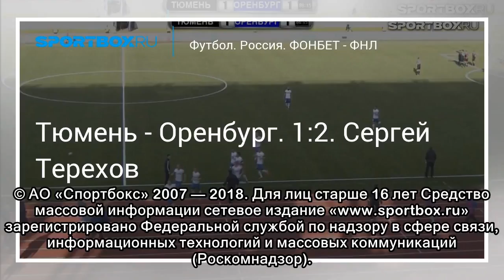Футбол. Тюмень - Оренбург. 1:2. Сергей Терехов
© АО «Спортбокс» 2007 — 2018. Для лиц старше 16 лет Средство массовой информации сетевое издание « зарегистрировано Федеральной службой по надзору в сфере связи, информационных техноло...